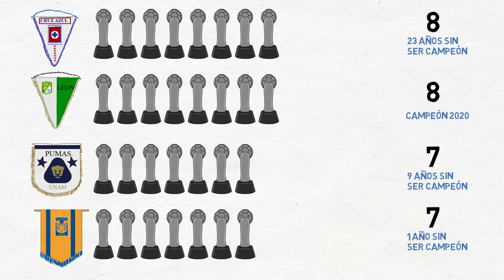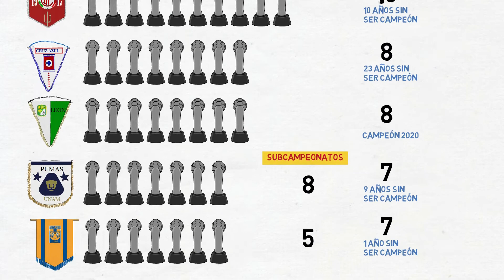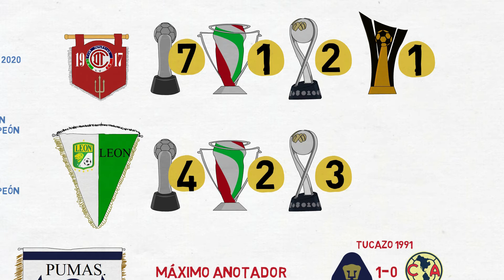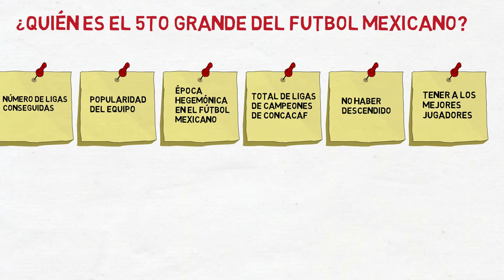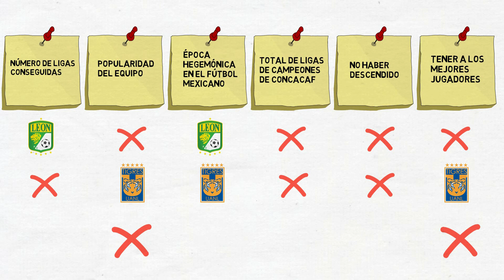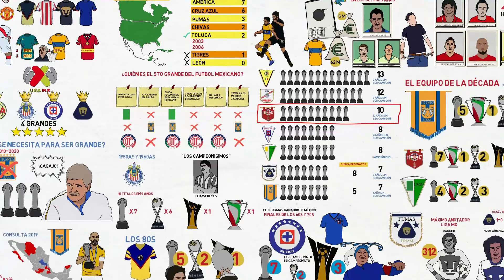¿QUIÉN ES EL VERDADERO QUINTO GRANDE DE MÉXICO? 6 REQUISITOS PARA LLAMARSE GRANDE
En la liga mx existen 4 grades, el América, Las Chivas, Los pumas y la maquina del cruz azul.
En la lucha por entrar a la mesa de los grandes está tigres, toluca y club leon
¿Cual de ellos es el quinto grande del futbol mexicano?
repasemos los requisitos indispensables para llamarse grande

el video mostrado tiene el único propósito de entretenimiento, la decisión tomada solo es en base a las estadísticas mas no determina una realidad

Editado y escrito por: LordFutbolMX